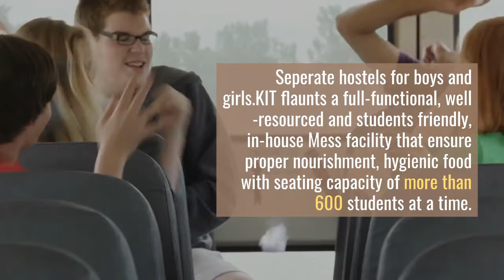Kanpur institute of Technology | All courses | Full Facilities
Kanpur Institute of Technology is a premier Engineering, Pharmacy & Management College Of Northern India runs B.Tech, BFA, BFAD, B.Voc, MBA, MCA and M.Tech courses. The spacious and well-lit classrooms at KIT Campus ensures the lectures given are audible even to students sitting on the last bench,he entire KIT Campus is Wi-Fi enabled providing students with the option to surf the internet to search for the study materials.Our library has the state-of-the-art system. Our library is having more than 400 sitting capacity with air conditioned rooms. It is fully automated with LibSys software in order to provide references service to its students, faculty members and staff members.